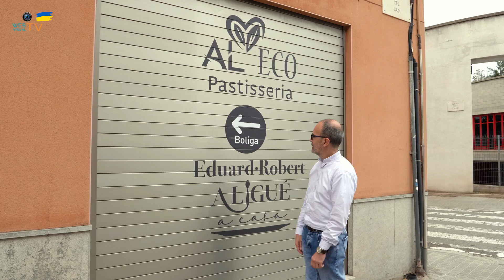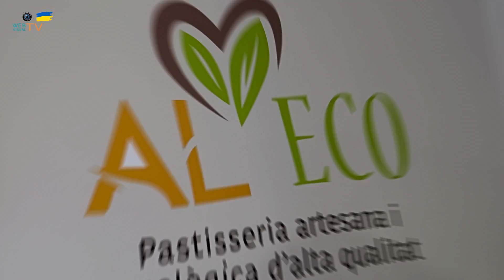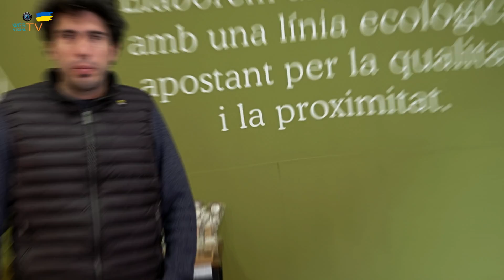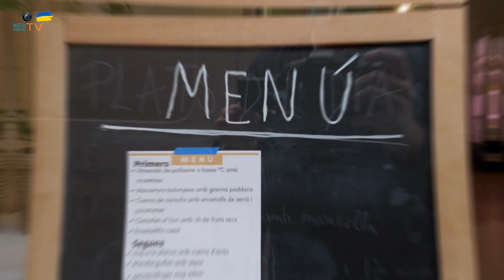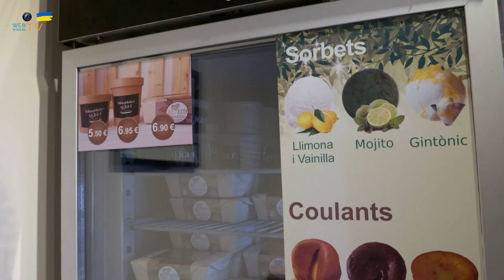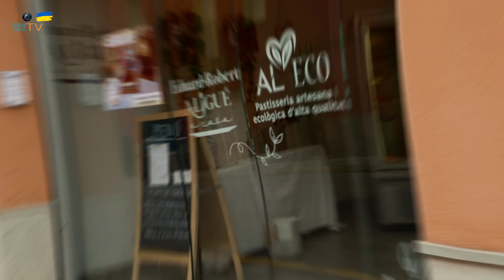LOS DOS HERMANOS SORDOS ALIGUÉ SON UNOS CHEFS MUY CRACKS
En su local inaugurado hace unos meses en Manresa, nos presentan sus dos líneas de productos: Aleco, exclusivamente ecológica y Aligué, platos para llevar. Disfrutad de este placer.